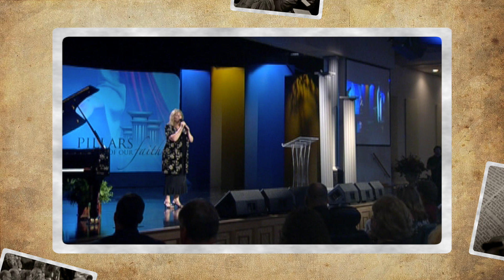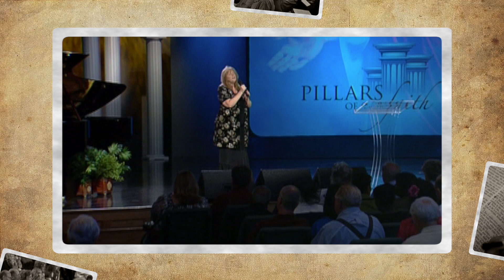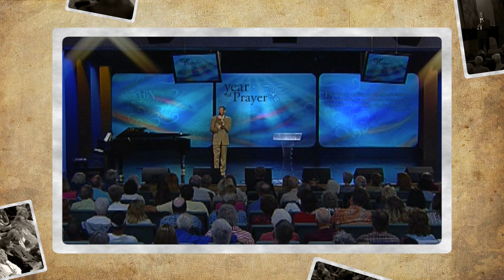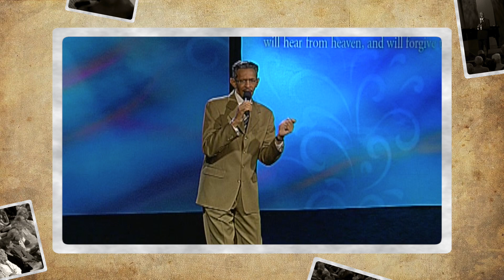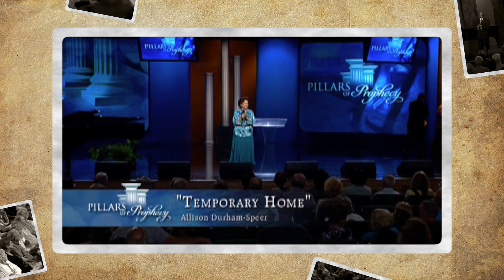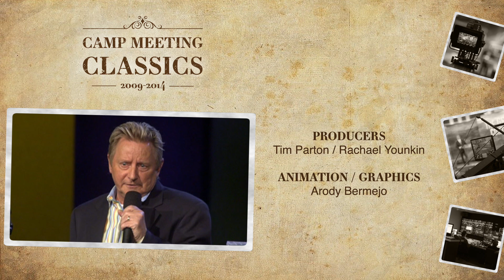Camp Meeting Classics | 09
Reminisce with songs including: Tammy Chance - "Thinking About Home", John Lomacang - "Lord, Lead Me Home", Celestine Barry-Dickens - "Adonai", Reggie & Ladye Love Smith - "He Knows the Way Home", Darrell Marshall - "Drinking From My Saucer", Danny Shelton - "Heaven Means Home", and Allison Speer - "When the Saints Go Marching In."

CMC200009